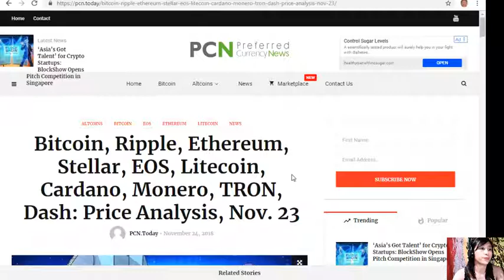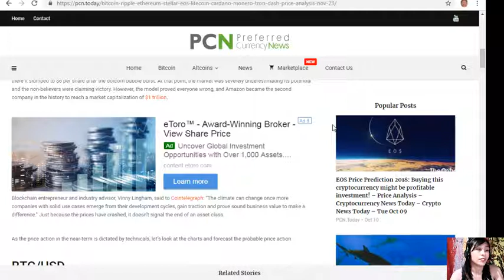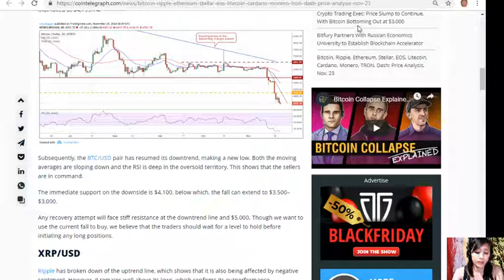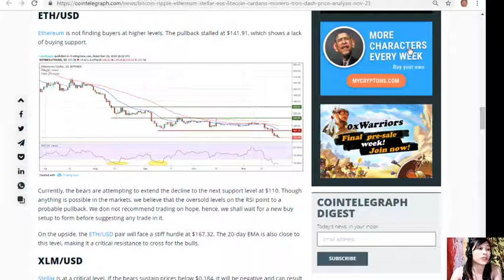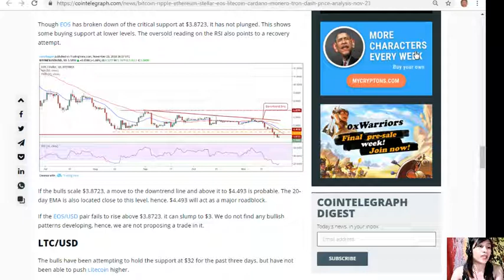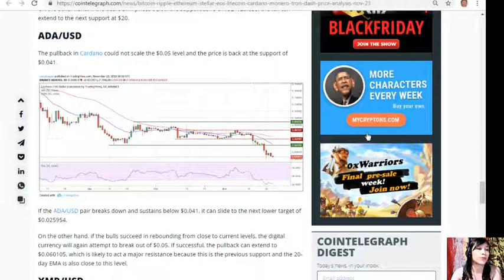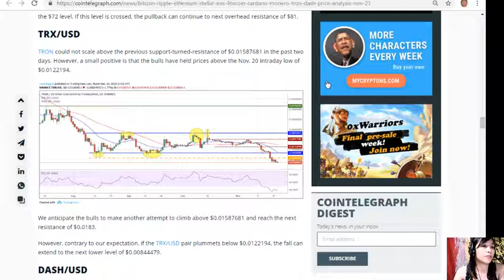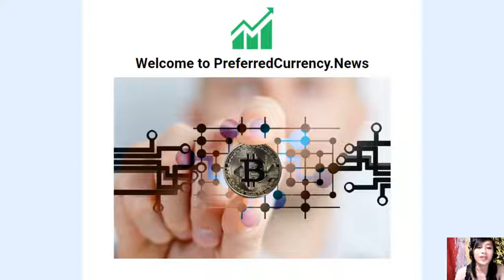Price Analysis, Nov. 23